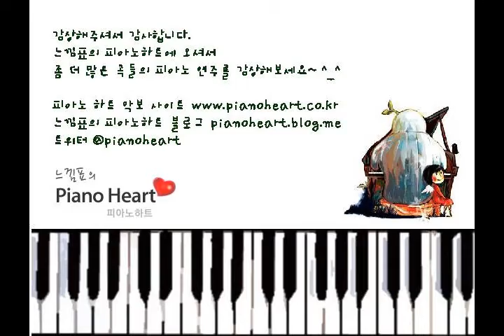Yuichi Watanabe - September song of a boy piano cover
2012년 9월 4일에 제작한 악보는 유이치 와타나베의 'September song of a boy' 입니다.
악보를 원하시는 분은 피아노 악보 전문 사이트 '피아노하트' 로 오세요.

*. Song Title : Yuichi Watanabe - September song of a boy

페이스북 에서 '좋아요'를 누르시면,
  피아노하트의 악보 업데이트 소식을 가장 먼저 접하실 수 있습니다.^^

*. 이 연주를 BGM 이나 반주로 쓰고 싶으신 분들은 쓰셔도 됩니다.
출처 표기는 꼭 해주시기 바랍니다. 제가 권장하는 표기는 ' ' 또는 '피아노하트'입니다.